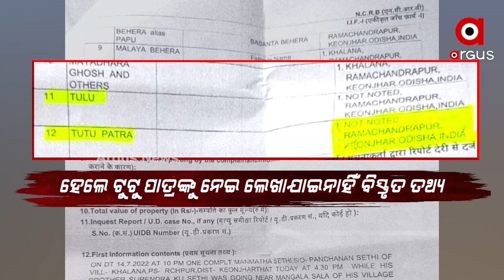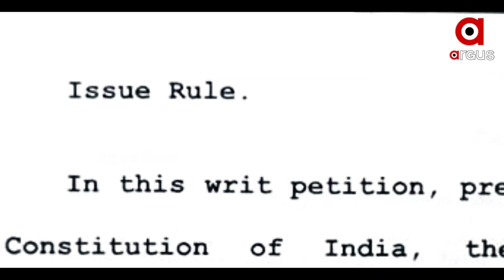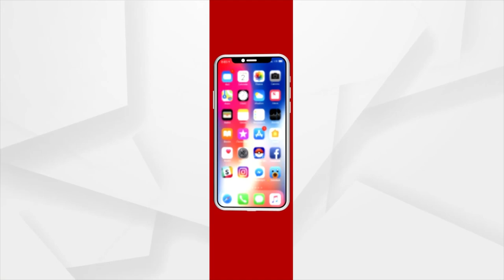ବଦ୍ରି ନନ୍ଦନଙ୍କ ସୁରକ୍ଷାରେ କେନ୍ଦୁଝର ପୋଲିସ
ଲୁଚାଉଥିଲେ ହେଲେ ମିଳିଗଲା। ବହୁଚର୍ଚ୍ଚିତ କେନ୍ଦୁଝର ଘଷିପୁରା ସୁନନ୍ଦ ମର୍ଡର କେସର ଏଫଆଇଆର କପି ଲାଗିଛି ଅର୍ଗସ ହାତରେ। ନଜର ପକାନ୍ତୁ ଏଇ ଏଫଆଇଆର କପି ଉପରେ। ଅନ୍ୟ ଅଭିଯୁକ୍ତଙ୍କ ସହ 12 ନମ୍ବର ମୁଦାଲା ହେଉଛନ୍ତି ଟୁଟୁ ପାତ୍ର